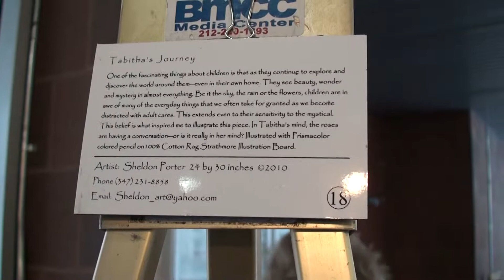Sheldon porter at BMCC ART EXHIBIT 2010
BMCC ART EXHIBIT 2010 FEATURING SHELDON PORTER'S WORK "CHILDREN & NATURE